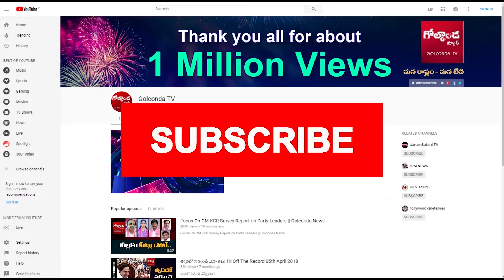మండవకు గులాబీ తీర్థం పక్కా స్కెచ్చేనా?|| Golconda Tv